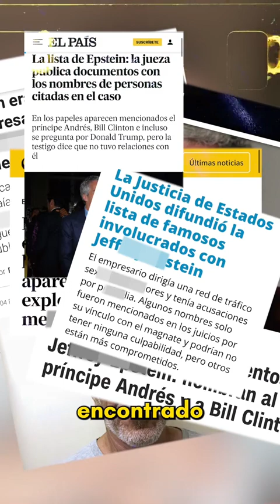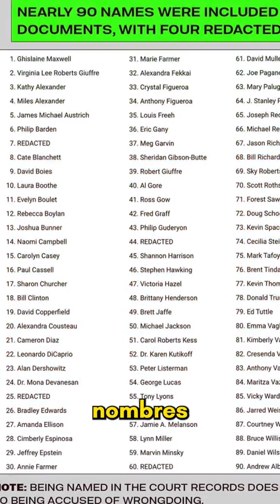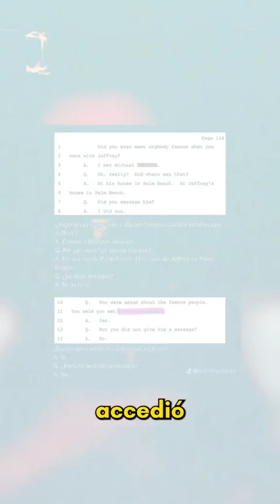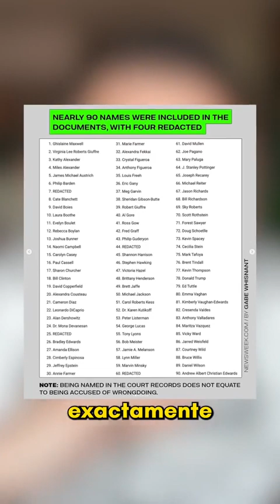LA LISTA DE EPSTEIN